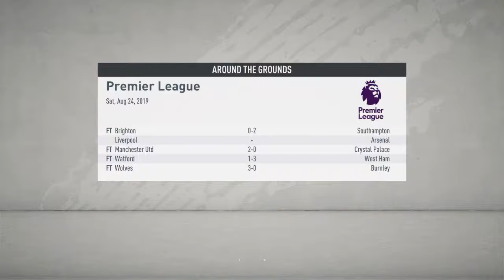Sheffield united ep1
Hi my names jack and I would like to turn my Channel to fifa and f1